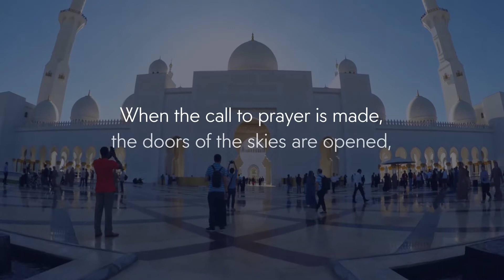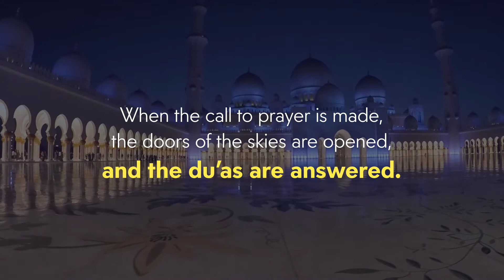When the call to prayer is made, the doors of the skies are opened